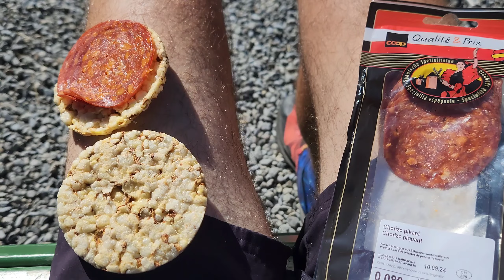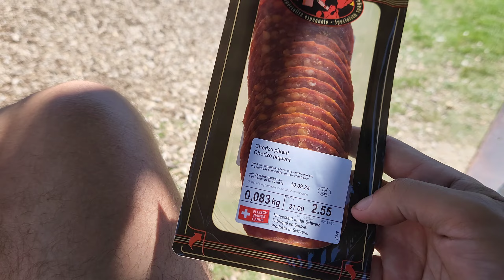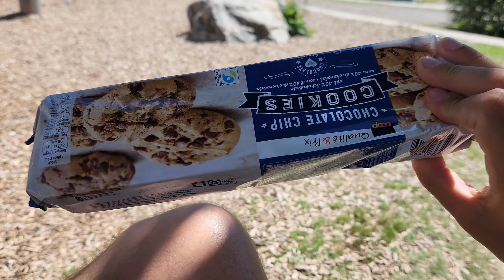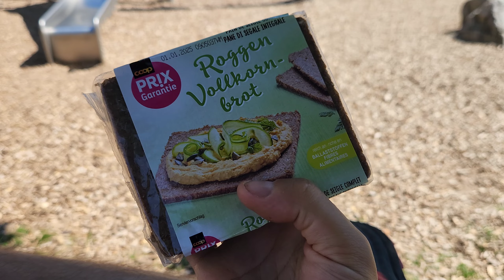Via Alpina, dia 8: La cara nord de l'Eiger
Ens acomiadem de l'Eiger amb sorpresa final 🪨.

🎒Osprey Exos 38L

Material:

⌚️Smartwatch TicWatch 3 Pro, ara més barat!
⛺Tenda semblant a la meva
🍼Sellador de costures de tenda
🔌 Placa solar
🎒Osprey Exos 38L
🛏Matalàs Widesea 28€
🛌Sac-Quilt Ice Flame
🚱Bolsa estanca Osprey 20L
☔Jaqueta Salomon Bonatti Waterproof
🚶Bastons Leki Legacy Lite